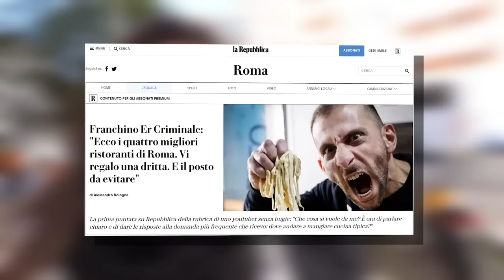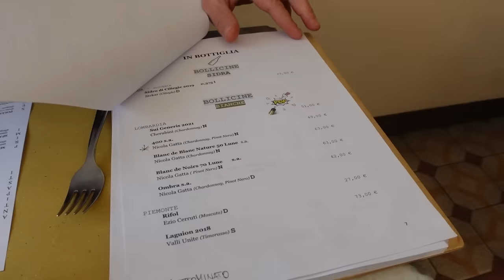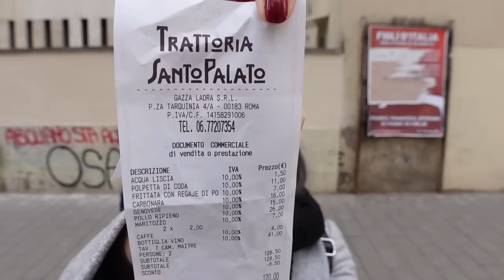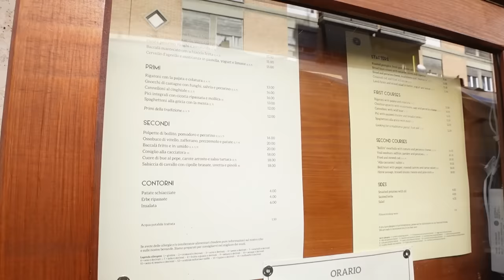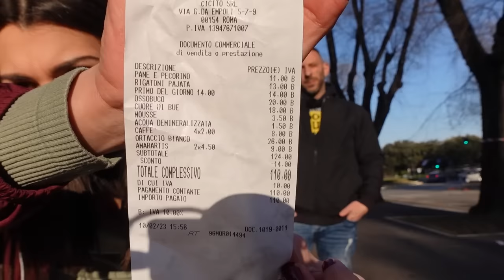Cosa mangia FRANCHINO Pt.1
Ed eccoci qui, a grande richiesta il primo episodio di "Cosa mangia Franchino", come anticipato nel suo editoriale nazionale su "La Repubblica" ha deciso di concedermi il privilegio esclusivo di acccompagnarlo in queste deliziose mangiate; sinceramente non potevo chiedere di meglio, tanti cuoricioni per il Franchinello nazionale!!
Questo è la prima parte di una miniserie a 4 tappe che comprenderà le sue trattorie preferite della capitale!
Come prima tappa abbiamo visitato "SantoPalato" situata in Piazza Tarquinia 4, successivamente siamo stati da "Trattoria Pennestri", la trovi in via Giovanni da Empoli 5.
Entrambe le tappe sono ben connesse con i mezzi pubblici, quindi facilmente raggiungibili da chiunque. La prima è a 5 minuti a piedi dalla fermata metro A "Re di Roma", mentre la seconda a 5 minuti dalla fermata metro B "Piramide", qualora decidessi di provarle ti consiglio vivamente di prenotare con largo anticipo (specialmente nel weekend).
Se, anche stavolta, hai letto la descrizione lasciami un commentino con scritto: Franchinello carinello.
Un bacetto speciale a te!!!